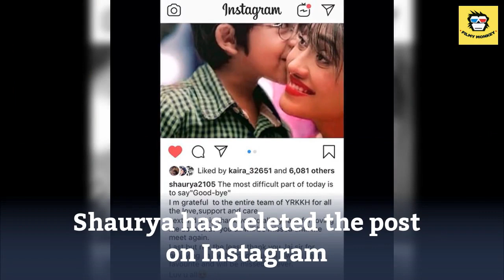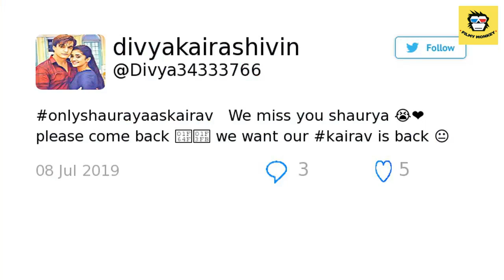Yeh Rishta Kya Kehlata Hai Gets NEW Kairav After Shaurya Shah QUITS The Show, See PICS!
The makers have separated Kartik and Naira  and also introduced their son Kairav after the five year leap.